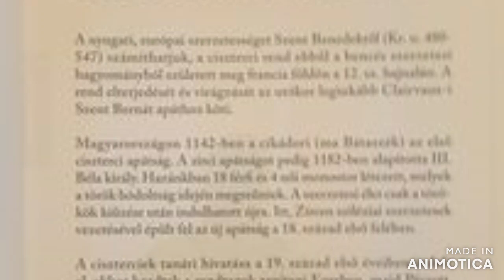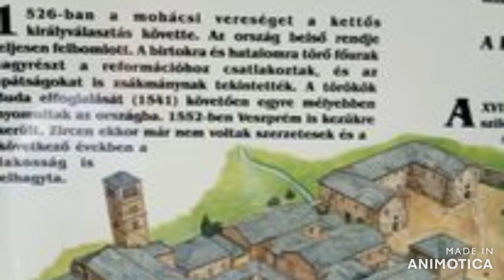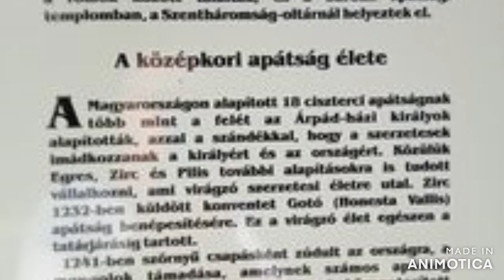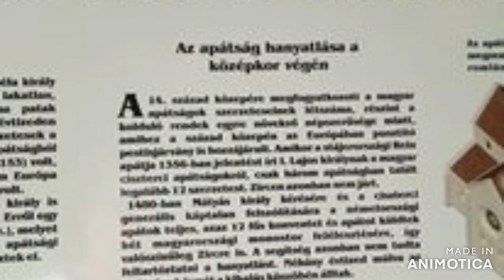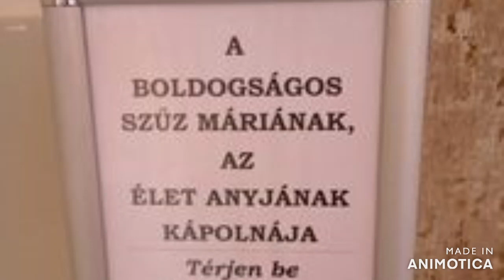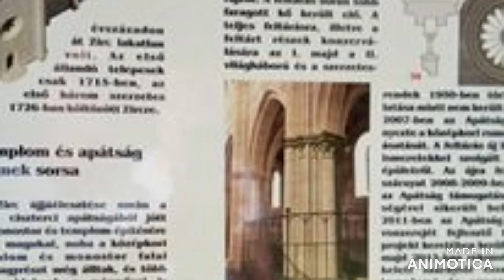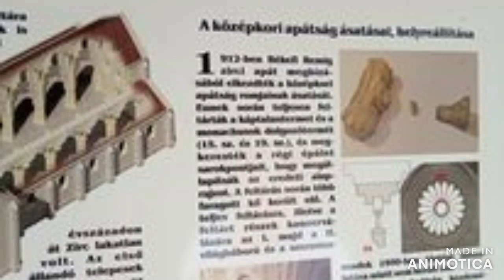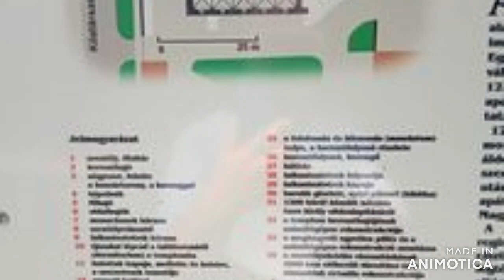Zirc Apátság és Egerből fotók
Zirci Apátság képekben és pár db Egri fotó is közé szaladt. kb 240 db fotó